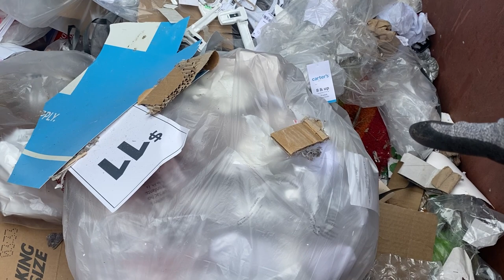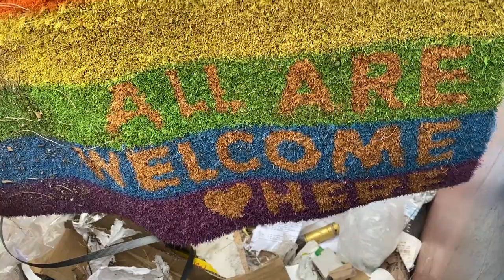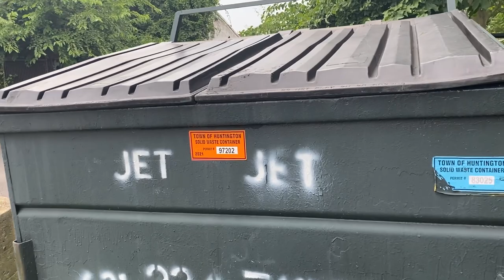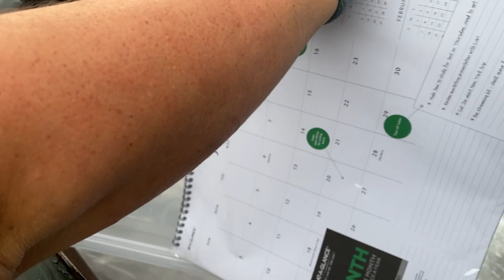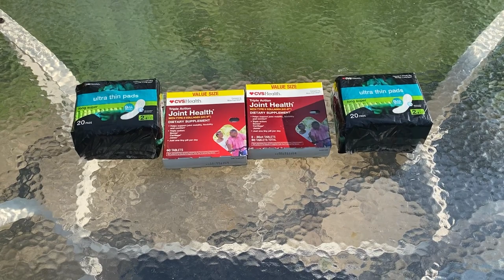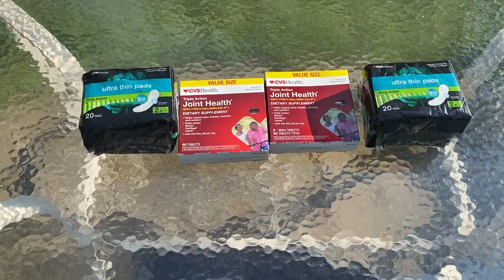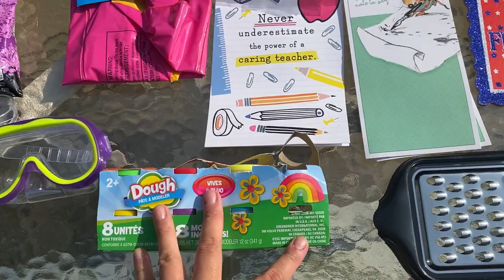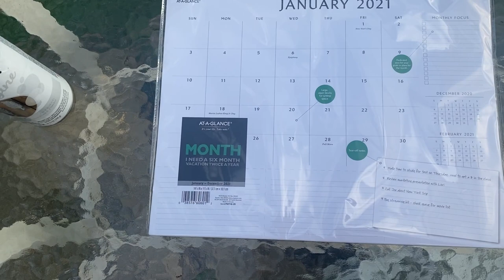(Dumpster Diving) Five Below, Dollar Tree, & More!